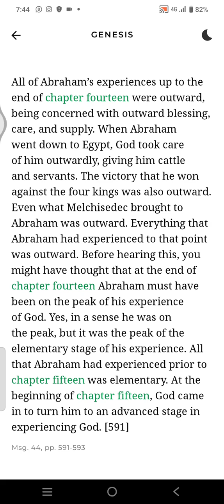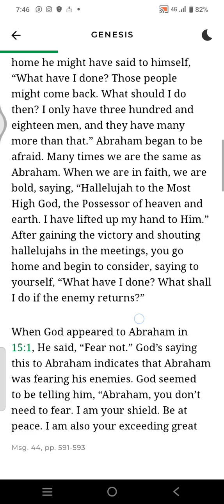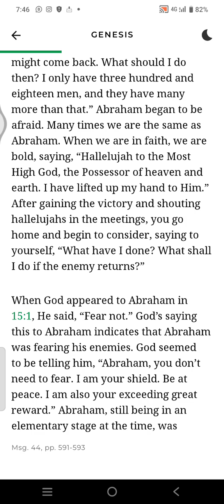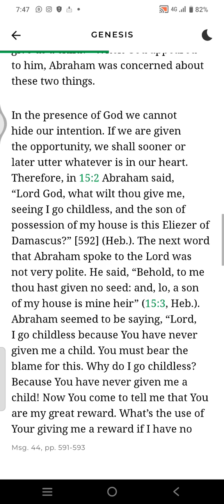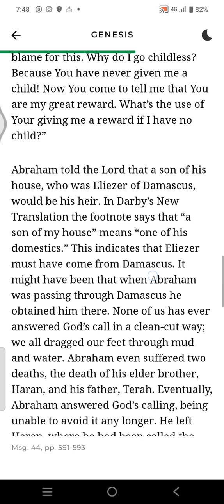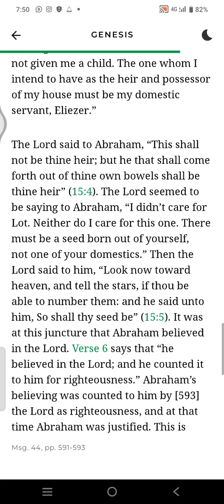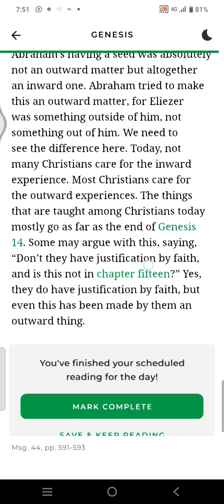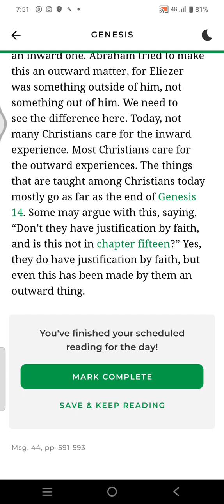Life study of Genesis 5 to 10 minutes reading program -day 235